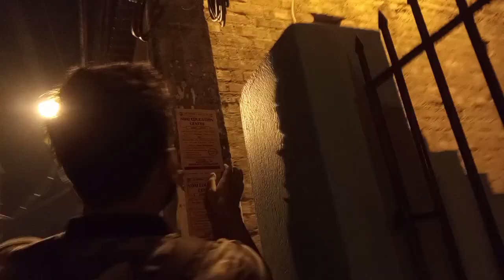রাতের অন্ধকারে আমরা দুজনে বাইরে কি করতে বেরোলাম তাও আবার চুপি চুপি 🤔🤪 | এইরকম রাত first time দেখলাম😍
Hey guys. 🤩